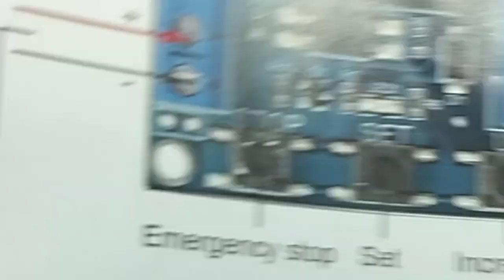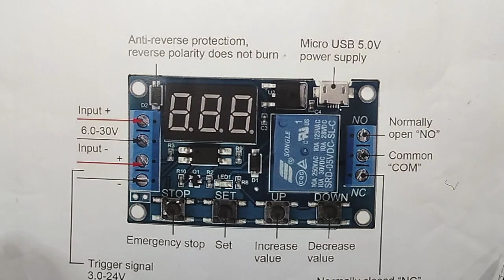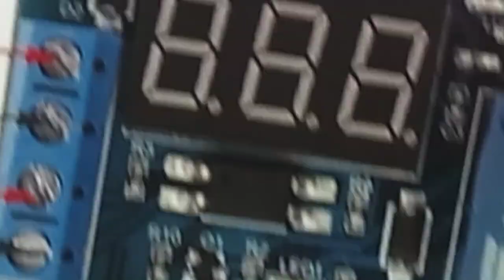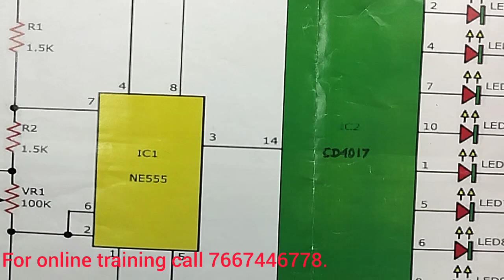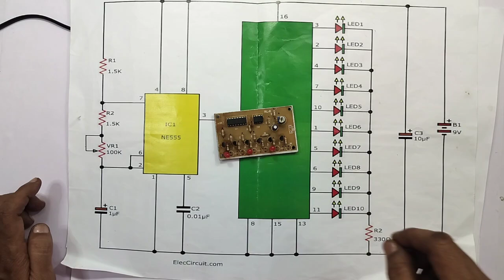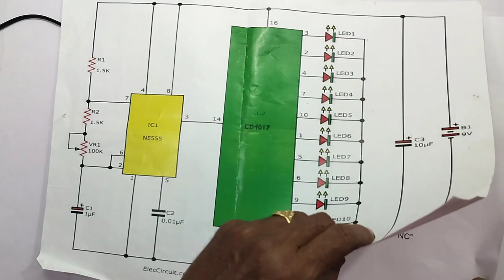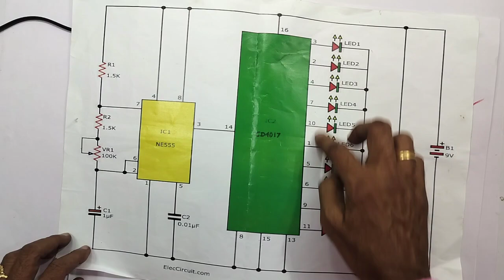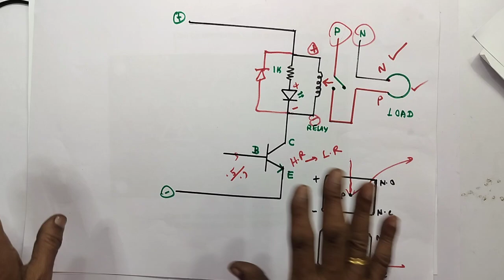HOW TO GIVE. ?... EXTERNAL SIGNAL TRIGGER TO.... PROGRAMMABLE TIMER MODULE , PRACTICAL...... DEMO..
IN THIS VIDEO WE ARE EXPLAINING ALL DETAILS ABOUT. HOW TO MAKE A TRIGGER SIGNAL TO PROGRAMMABLE TIMER MODULE USING. CD 4017 IC